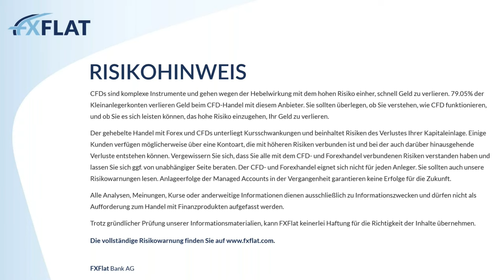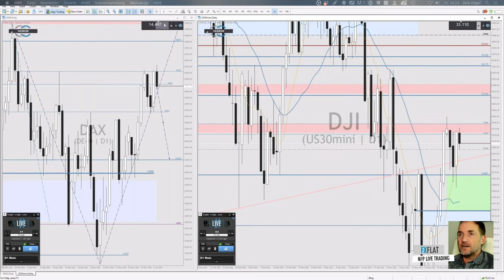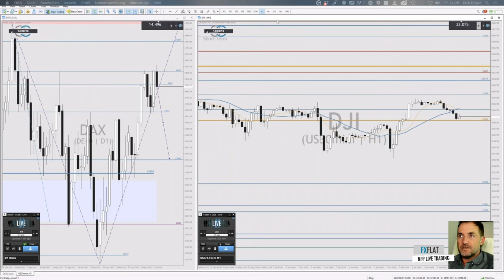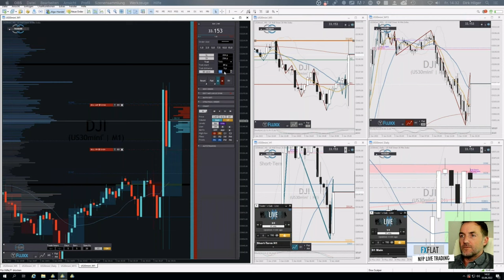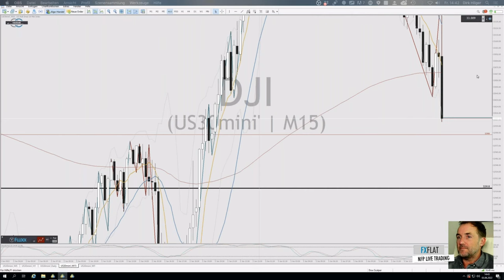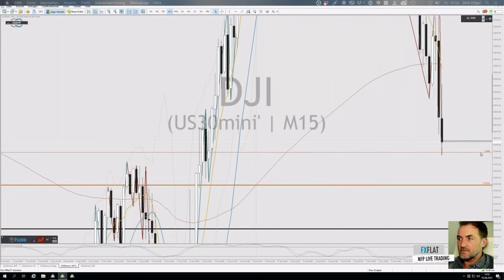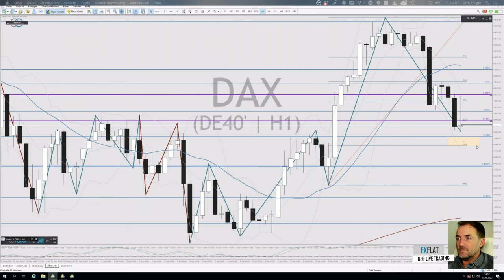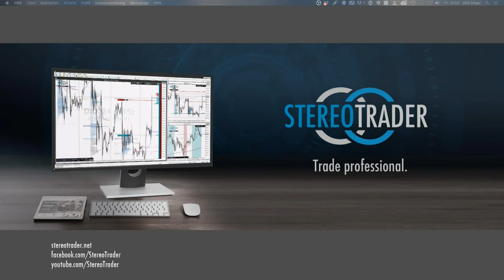Dirk Hilger - Non Farm Payrolls NFP Livetrading 03.06.2022